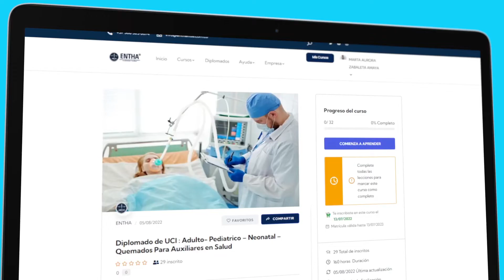🚨 Diplomado Urgencias Médicas | ENTHA 💙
👩🏻‍⚕👨🏻‍⚕️ Certificarte o renovar tu diplomado de Urgencias Médicas nunca había sido tan fácil y rápido.👇🏼

En ENTHA⚕️ obtienes todo lo que necesitas para adquirir los conocimientos y destrezas necesarias en el diagnóstico y manejo de los diferentes escenarios que puede presentar un paciente en estado de urgencias.👌🏼

🩺 Docentes Médicos Especialistas altamente capacitados, con amplia trayectoria de campo y años de experiencia como instructores.

👨🏻‍🏫 Clases online (en vivo) con instructores especialistas con dedicadas e interacción de preguntas y respuestas.

💻 Acceso 24/7 a nuestra Plataforma Virtual, super intuitiva (desarrollada para el personal de la salud), adaptada a cualquier dispositivo móvil, portátil o de escritorio con soporte vía chat.

✅ Medios de pago seguros (Encriptados), fáciles y rápidos.

🎓 Certificación INMEDIATA con 2 años de validez NACIONAL ante cualquier entidad prestadora de servicios en salud.🇨🇴

🎁 1 Curso GRATIS adicional (a escoger entre 6⃣ opciones de nuestra oferta académica).

¿Qué esperas? Hazlo con ENTHA⚕️ y CapacitateParaSalvarVidas